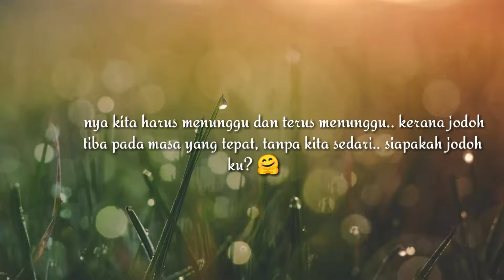Selow - Wahyu (Arry Kudong) Teaser Version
This is a trial version.. I just enjoy myself doing that cover.. I hope u enjoy it.. Learn make perfect..btw, Next Vlog will be release very soon.. Thanks.